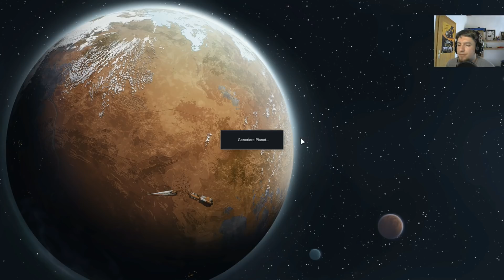RimWorld - S2E004 - Verbranntes Land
Bei Rimworld gründen drei Überlebende eine Kolonie auf einem fremden Planeten. Wir starten komplett blind und ahnungslos in´s neue Let´s Play. Ganz nach alter Survival Manier geht es um´s Crafting, Überleben, Nahrung herstellen und die Verteidigung gegen fiese Gegner.